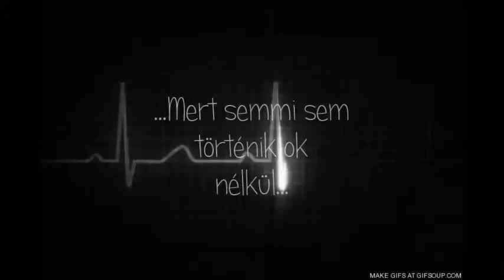Szív hangok trailer